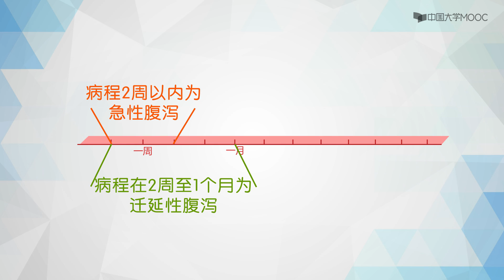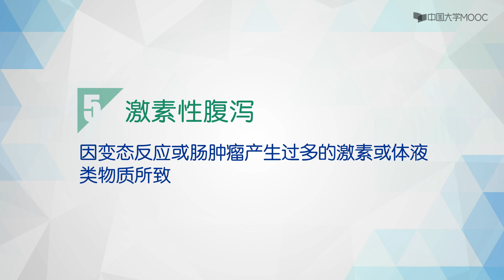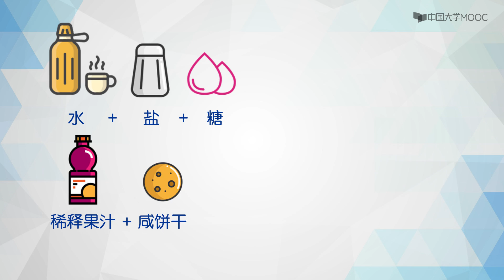吃货的营养学修养 便便的故事 20 如何正确处理腹泻？